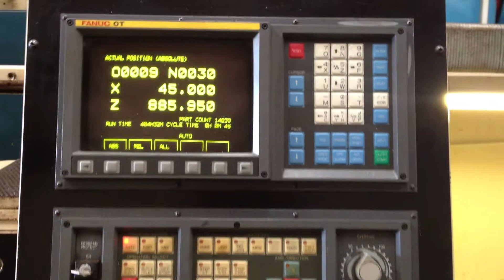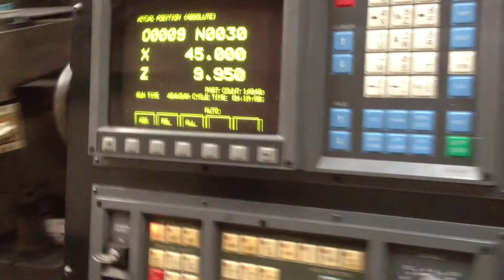Colchester CNC 2000L